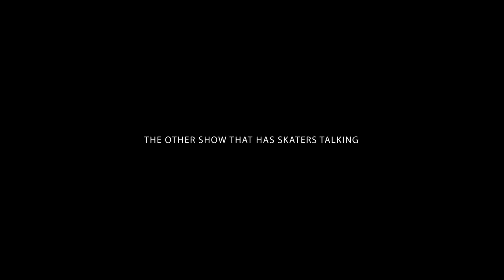Nine Club EXPERIENCE #68 - Candyland, Chico Brenes' "7x7", Leo Romero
We discuss Leo Romero's "Programming Injection" Toy Machine Part, Monster Children & adidas Skateboarding Present: Temptation Suppression, Quartersnacks - Came To Sicily For Nothing, JENKEM - Eli Reed and His Mom Show Us Some of Their Art, Public Housing Skate Team | Off the Top NYC | StockX, Toy Machine's "Programming Injection" Montage, Jeremy Leabres' "Programming Injection" Toy Machine Part, CANDYLAND, Chico Brenes' "7x7" Part, picking a winner for last weeks raffle of the Real Skateboards and Spitfire Wheels package this weeks raffle is a limited edition Street Plant Mike Vallely Barnyard board signed and numbered!!

and also...

Shot By: Eric Longden
Edited By: Chris Roberts & Roger Bagley

PRODUCTS WE USE TO MAKE THE SHOW:
Mic Stand
Main Camera
Second Camera